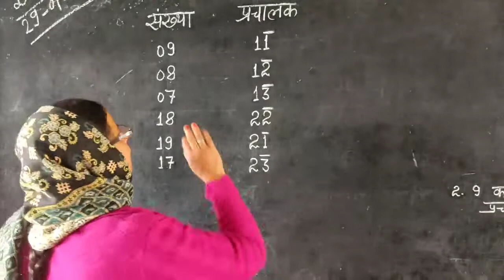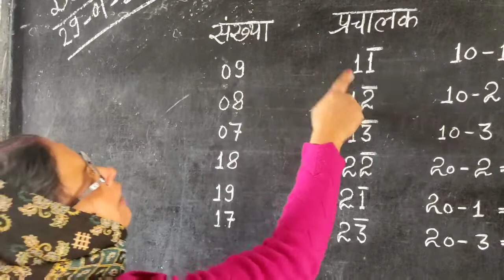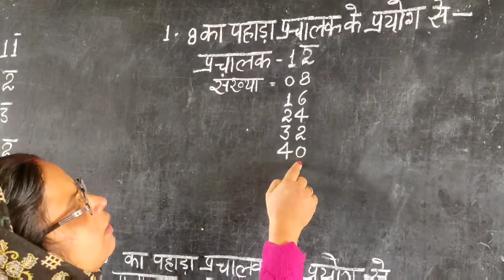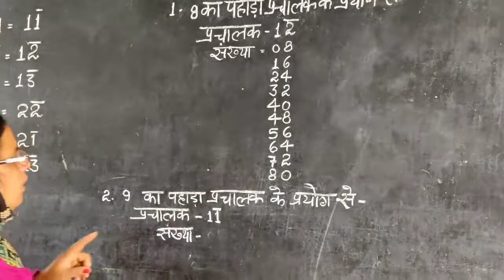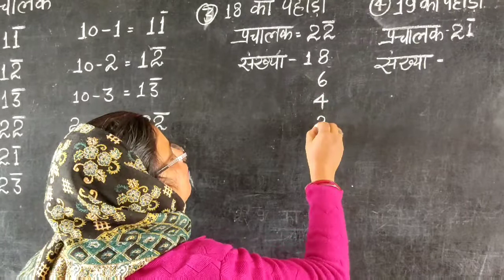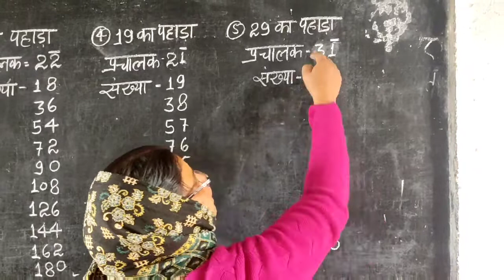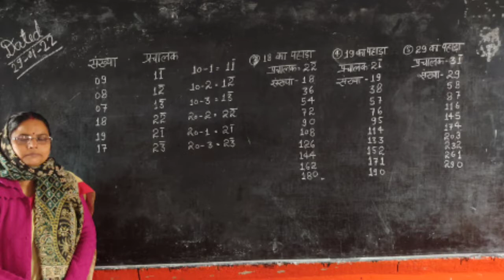वैदिक गणित में प्रचालक की सहायता से पहाड़ा लिखना और पढ़ना|पहाड़ा को आसानी से लिखने का प्राचीन विधी